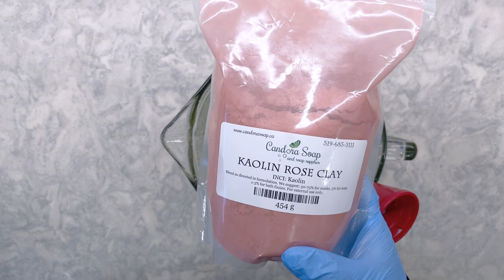Making Calamine & Rose Clay Coconut Milk Soap | Findlay Creek Soap Company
Recipe:
42% Olive Oil
25% Coconut Oil
10% Hemp Seed Oil
10% Cocoa Butter
8% Shea Butter
5% Castor Oil

5% superfat
2:1 coconut milk:lye

I use Soap Calc to determine the amounts of oils/butter, lye and water to include in the recipe, based on the above percentages

Soap Colours:
White Kaolin Clay
Rose Kaolin Clay
Calamine Powder

Fragrance Oil:
Nothing! This is an unscented soap